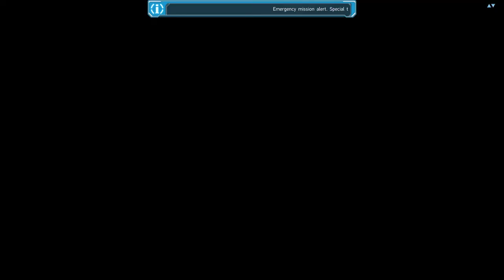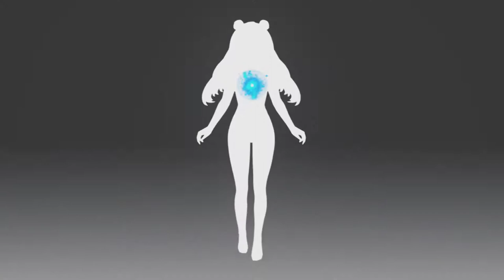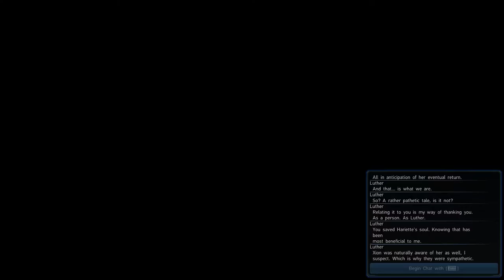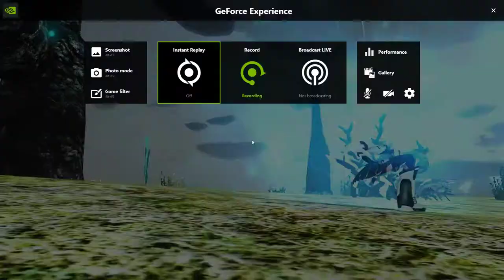Phantasy Star Online 2 EP 6 Part 1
PSO2 NA EP 6 Part 1 of ?
Yes i cleared the missions on easy for the sake of providing more story.